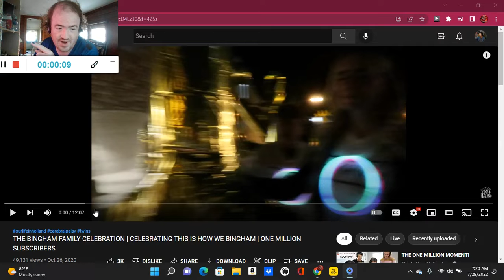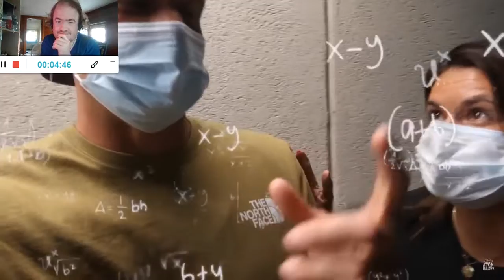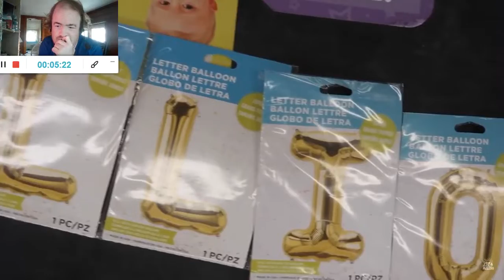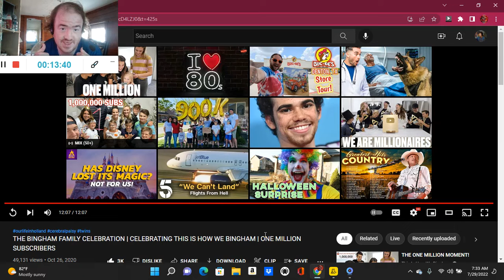THE BINGHAM FAMILY CELEBRATION | CELEBRATING THIS IS HOW WE BINGHAM (Reaction; #2020)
Another Reaction;

Shoutout to @OurLifeInHolland

Drop A Like for more @OurLifeInHolland Reactions;